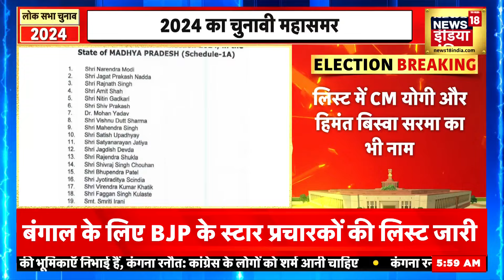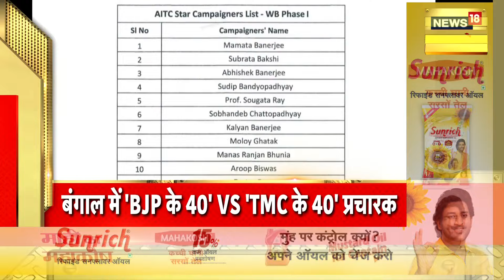Yogi Adityanath BJP Star Campaigner: योगी आदित्यनाथ का डंका, हर जगह मांग | Lok Sabha Election 2024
मध्य प्रदेश में भी BJP के 40 स्टार प्रचारकों में PM मोदी, अमित शाह, जे.पी. नड्डा का नाम है... इसके साथ ही CM मोहन यादव, योगी और हिमंत बिस्वा सरमा भी मध्य प्रदेश में चुनाव प्रचार करेंगे... इसके अलावा केंद्रीय मंत्री राजनाथ सिंह,स्मृति इरानी, नितिन गडकरी के अलावा पूर्व CM शिवराज सिंह चौहान को भी स्टार प्रचारकों में जगह दी गई है

In Madhya Pradesh too, PM Modi, Amit Shah, J.P. are among the 40 star campaigners of BJP. Nadda's name is... Along with this, CM Mohan Yadav, Yogi and Himanta Biswa Sarma will also campaign in Madhya Pradesh... Apart from this, Union Minister Rajnath Singh, Smriti Irani, Nitin Gadkari and former CM Shivraj Singh Chauhan will also be there. Placed among star campaigners